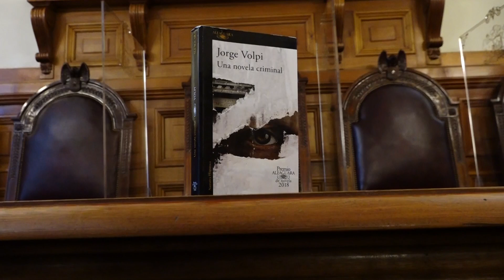Ministra Vivanco lidera exitoso Ciclo de Literatura y Justicia sobre la obra “Una Novela Criminal”